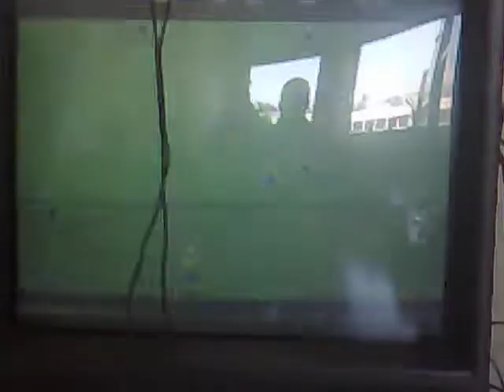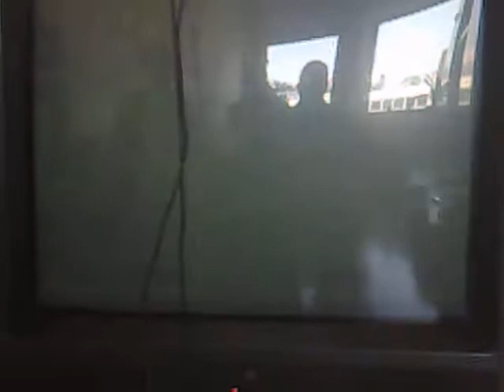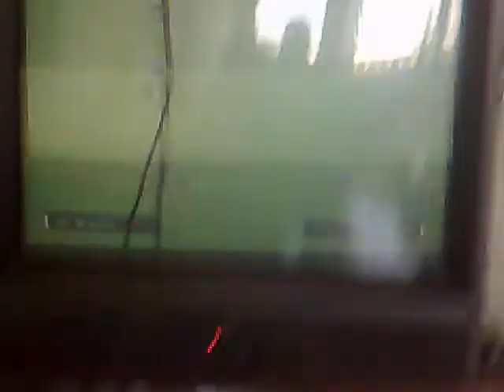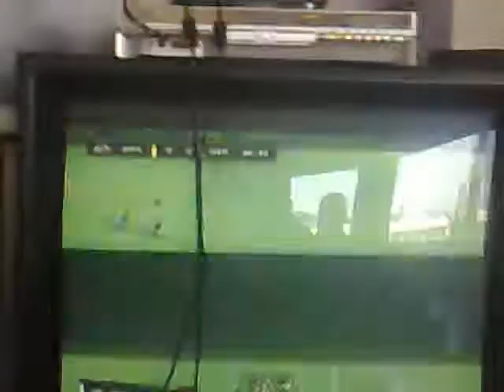Fifa10 ps2 brasil versus germany